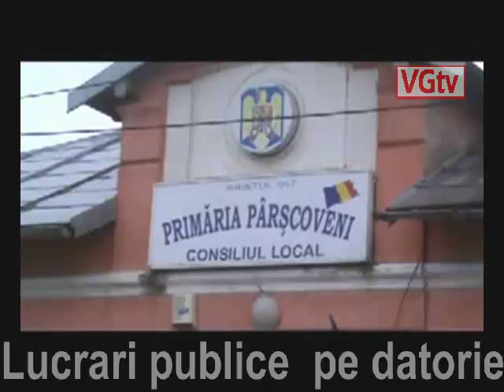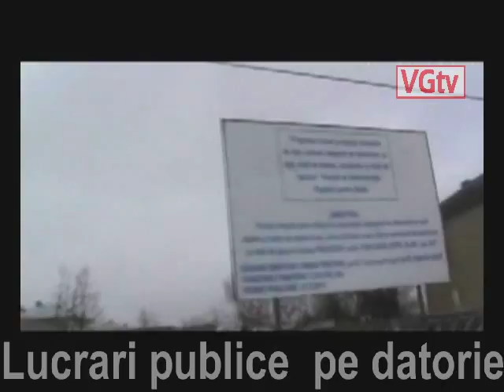Lucrări publice pe datorie la Pârșcoveni, Olt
La Parscoveni, printr-un proiect integrat : sistem centralizat alimentare cu apa si canalizare, locuitorii  vor beneficia pana la sfarsitul anului de aceste conditii indispensabile unei vieti decente. Numai ca, una se vorbeste si se semneaza si alta se face. Proiectul  cu denumirea completa „Proiect integrat prima infiintare a unui sistem centralizat de alimentare cu apa, captare si statie de tratare a apei, prima infiintare a unui sistem centralizat de canalizare si statie de epurare comuna Pirscoveni satele: Pirscoveni, Butoi, Olari" a fost aprobat si lucrarile au inceput in luna martie 2013. Cei Imagine14,5 km de tronson pentru canalizare si 15,6 km de tronson pentru alimentare cu apa, sunt realizati in proportie de 70%, numai ca, societatii Cafmin, cea care a castigat licitatia pe SEAP, i-au fost virati in cont banii doar pentru 30% din lucrare. Valoarea totala a proiectului depaseste suma de 70 de miliarde de lei vechi, din care primaria a platit peste 4 miliarde, din cele 10% neeligibile, iar restul se vor plati de catre Agentia Fondului de Mediu. Sistemul de Imaginevirare al banilor de catre aceasta se face dupa un anume tipic. Si anume, conform graficului cu termenii de executie, se verifica in teren veridicitatea acestora si intr-o perioada de trei luni se vireaza banii conform esalonarii. Daca pana acum se punea problema ca autoritatea publica locala nu are resurse sa plateasca in termenele prevazute in contract, iaca-ta ca nici statul nu catadicseste sa plateasca la timp, inevitabil ajungandu-se la aplicarea de penalitati.Imagine Care intre noi fie vorba, acestea pot ajunge la sume considerabile. Si din toata aceasta neputinta de a se plati conform graficelor, cine pierde? Cel ce plateste taxe si impozite.

Noutatea de cativa ani in implementarea acestor proiecte este ca ,,leaga,,primaria, implicit primarul care este coordonator de credite in a duce la bun sfarsit lucrarile, prin implicarea institutilor statului si cum cu statul nu te pui, joc cum iti canta el.
 Redactor Amalia Serban, op. imag. Mihai Stan